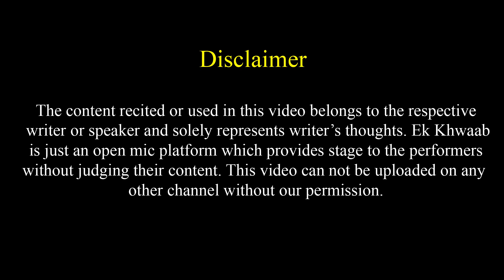Baccho Ko Taiyaar Karke Phir Wo Mujhe Taiyaar kare | Abhinav Pratap Poetry | Ek Khwaab Poetry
Title: The End
Type of music: Chillstep
Mood: Sad / Emotional